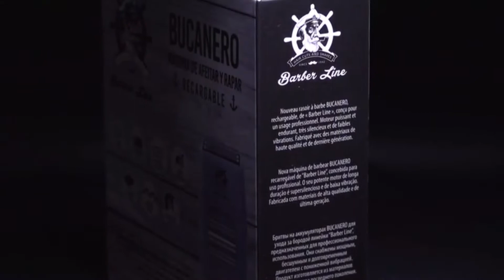Afeitadora BARBERLINE BUCANERO - Presentacion de Modelo Seguinos en IG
Afeitadora BARBERLINE BUCANERO - Presentacion de Modelo
Seguinos en IG

Detalles:
Descripción
Nueva máquina afeitadora BUCANERO de barba recargable de “Barber Line”.
Diseñada para el uso del profesional.
Motor potente y de larga duración, súper silencioso y de baja vibración.
Fabricada con materiales de alta calidad y de última generación.

. Voltaje: 100-220V~
. Frecuencia: 50/60Hz.
. Potencia : 3W
. Revoluciones por minuto: 6800 rpm.
. Entrada Adaptador: 3-5 W
. Salida Adaptador: 2 W
. Tiempo de carga: 2 horas
. Tiempo de funcionamiento: más de 90 minutos
. Batería de litio.
. Apto para cualquier tipo de cabello natural.